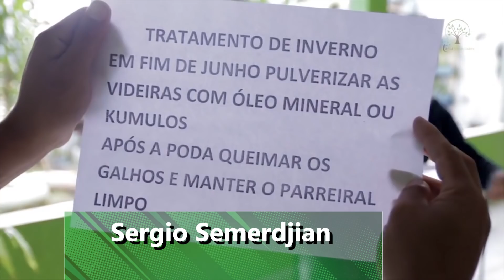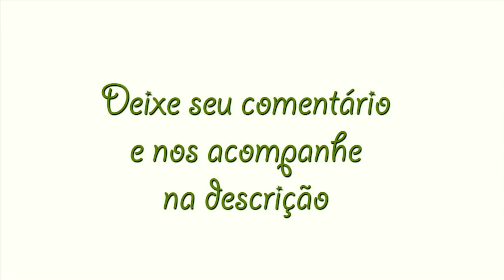Parreira e Pomar em Casa Junho Tratamento de Inverno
Projeto Plantar em Casa Escola

Já imaginou um espaço onde as pessoas se encontram para dialogar sobre Fruticultura e sustentabilidade.
Um local voltado a amizades em convívio com a Natureza aprendendo sobre Viticultura, Frutíferas, hortas, pancs, plantas medicinais, agrofloresta, meio ambiente, apicultura, orquídeas e muitas outras informações de forma sempre pratica com todas as atividades e projetos focados na sustentabilidade aprendidas de forma exemplar através de experiências com nosso mestre Sergio Semerdjian.

Estamos falando do Plantar em Casa um Canal do Youtube que se transformou em um espaço com uma proposta para produção e disseminação de conhecimentos práticos, eventos, palestras e minicursos abertos à população.

Quer saber mais sobre o Plantar em Casa? Acesse

Ajude a realizar nosso projeto!
Todo apoio de qualquer forma ou parceira é super bem vinda.

Watts para apoio do Plantar em Casa Chave do Pix  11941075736

Ao visitar o use sempre o aplicativo Waze e confira se esta aberto antes
Projeto Plantar em Casa Escola na Rua Romã , Sítio Alto do Sabiá, Bairro São João Novo - São Roque SP - Cep 18140116 / Juntos Somos Fortes, email 🌱*